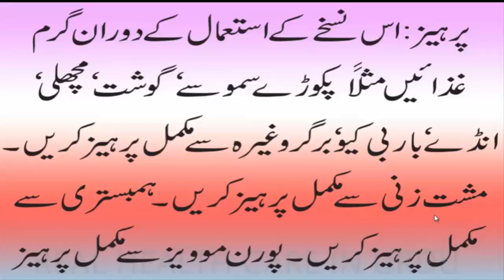Mardana Kamzori Ka ilaj Full in Urdu Hindi | Ginger se Mardana Kamzori Ka ilaj Full in Urdu Hindi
Mardana Kamzori Ka ilaj Full in Urdu Hindi:  if, you want to increase your romance timing and power then, watch Ginger se Mardana Kamzori Ka ilaj Full in Urdu Hindi.